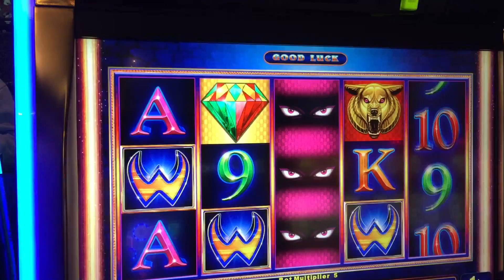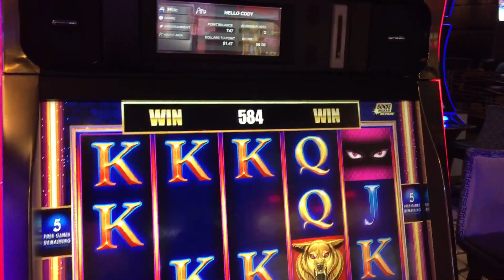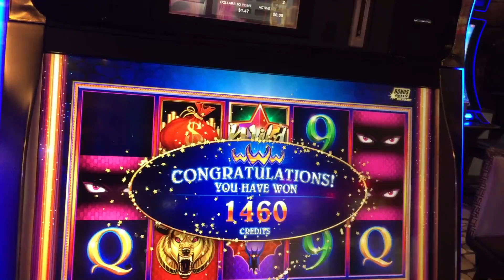Some cat slot game bonus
Cat slot bonus
Free Spins bonus